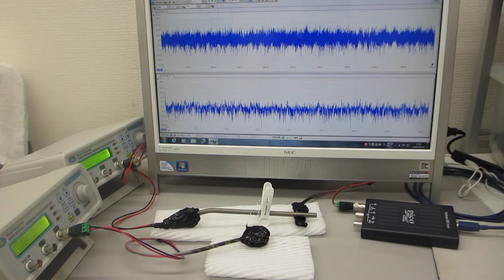超音波の非線形振動制御実験 Non-linear vibration control experiment of ultrasonic waves（超音波システム研究所）